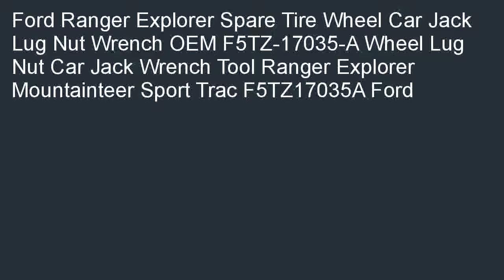Ford F5TZ 17035 A WRENCH WHEEL NUT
Low cost  B000O05FRY/? Ford F5TZ-17035-A - WRENCH - WHEEL NUT on sale. New Deals of Ford F5TZ-17035-A - WRENCH - WHEEL NUT.